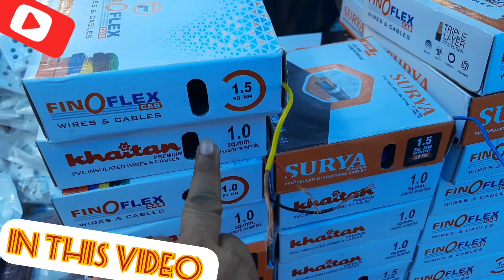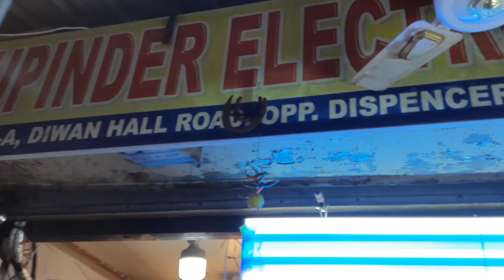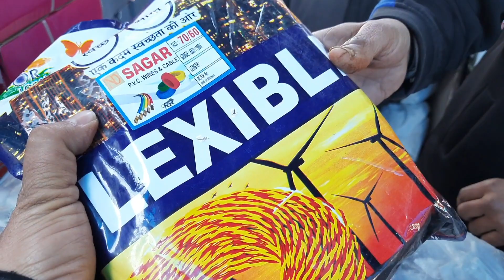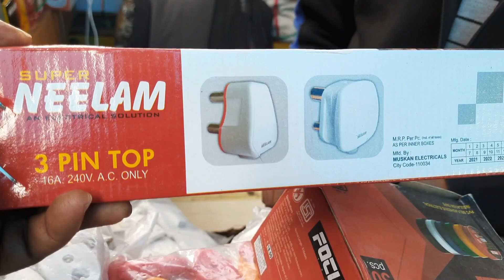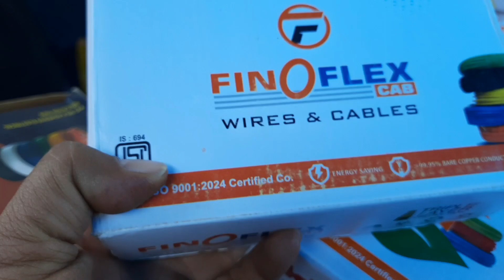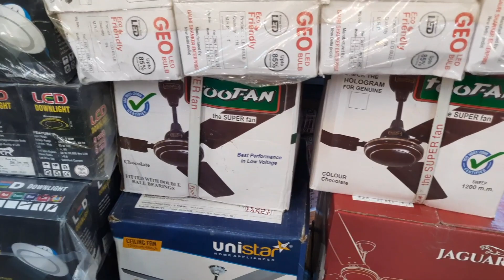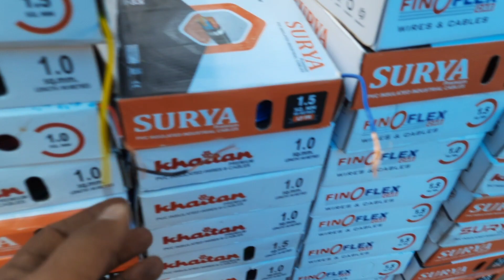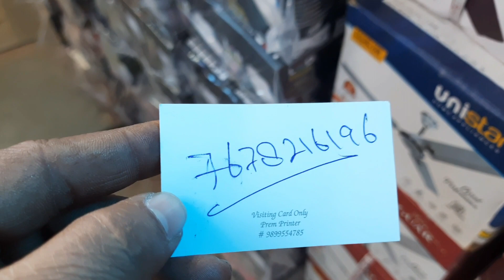Electric Wire, Switch, Socket and Modular Sheet Wholesale Market Delhi।।Lajpat Rai Market Delhi।।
Address:-
             Bhupender Electronics
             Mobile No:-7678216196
  Lajpat Rai Market Delhi-06
                  or

Timing 👇
            10:00am To 20:00pm

Closed👉 Sunday

Metro Line 👇
            Violet Line
            Yellow Line

searching keywords:-
kabadi market
electronics market
kabadi bazar delhi
lajpat rai led tv market delhi
wholesale electronics market delhi
cheapest electronics market in delhi
lajpat rai chandani chowk market
electronics market delhi
lajpat rai kabadi market delhi
electronics market
latest lajpat rai market delhi 2022
electronics kabadi bazar delhi
lajpat rai market delhi amplifier board
lajpat rai market delhi speaker
lajpat rai market
pathri market delhi
pathri market delhi gym equipment
arun smoki vlogs
arun smoki age
arun smoki home location
arun smoki car number
adh dj sound

_____________WARNING_______________